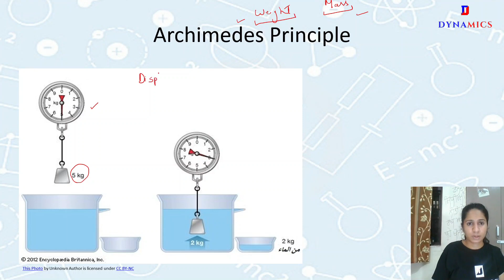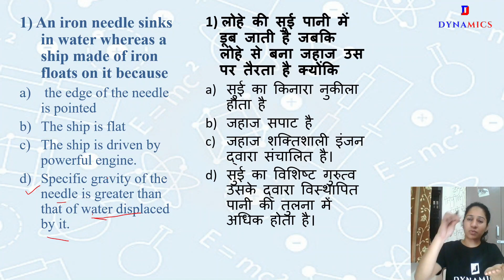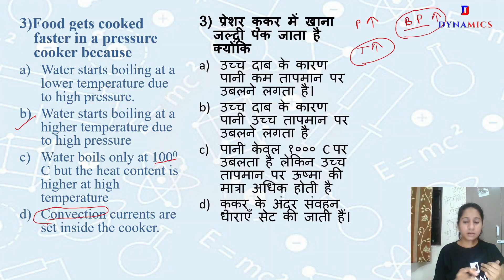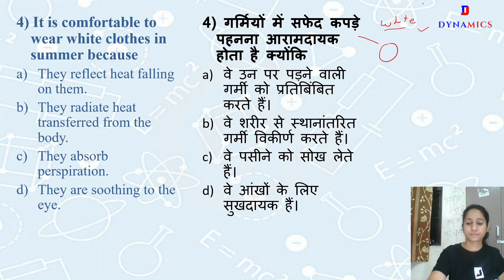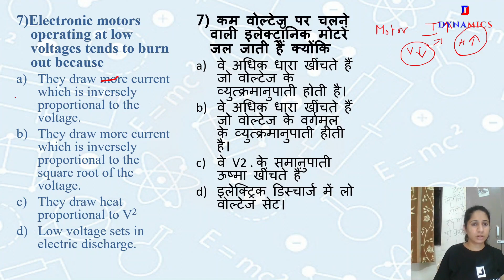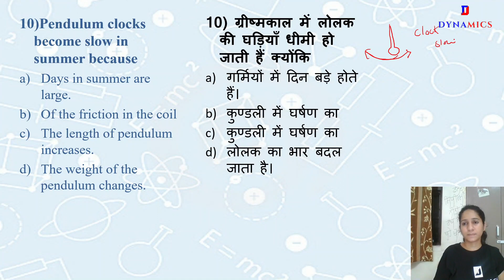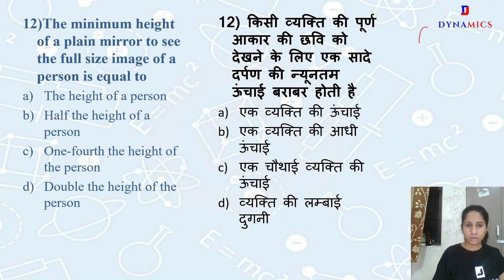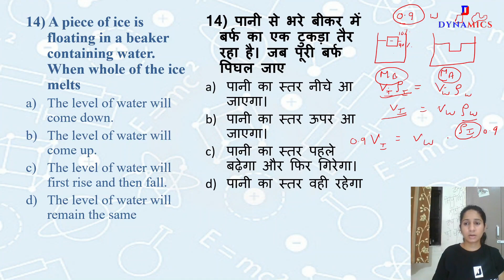Top 500 Physics MCQ Series | Set 2 | UPSC, BPSC, SSC, CDS, CAPF | By Ankita Buwaniwal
Dynamics_Edu offers:
✍CBSE/ICSE/State Boards
✍SSC/BANKING/DEFENCE
🎯Conquer your exam phobia